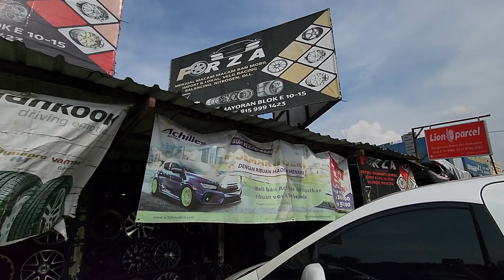Beresin PR Alphard 2.4 G ATPM 2012 yang sudah SOLD KILAT... Ganti 1 BAN yg botak bagian luar...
Puji Tuhan, salam JOS & SEHAT SELALU buat teman teman om tante semua
Setelah SELASA SIANG (29 03 22), SELESAI PROSES REVIEW UTUBE lengkap ( kemarin baru selesai salon ). Langsung OTW PASAR MOBIL KEMAYORAN..
Ganti 1 BAN YG BOTAK BAGIAN LUAR SAMPING & Retak gara2 kurang angin. ke 3 ban lainnya masih dalam kondisi 90% JOSSS
Jadi KOKOFAI GANTI BARU + SEKALIAN DIBALANCING. Kokofai berusaha kasih SERVICE & KUALITAS YG TERBAIK buat para CUSTOMER kokofai. Kokofai terus JAGA INTEGRITAS & TRUST yg diberikan oleh para pembeli mobil di kokofai
Dan 1 lagi kokofai selalu berusaha mau MEMBERIKAN EXCELLENT & KINDLY SERVICE buat para customer kokofai.
BROERY MARANTIKA "JANGAN ADA DUSTA DIANTARA KITA"
Thanks & GOD BLESS, SALAM JOSSSS
Hari kamis 31 03 22 SIAP KIRIM TO BANDUNG, KE KEDIAMAN JURAGAN BARUNYA.